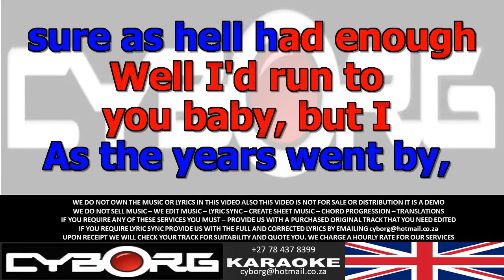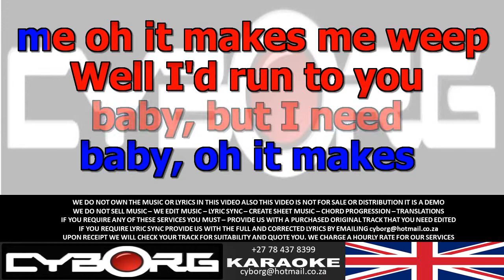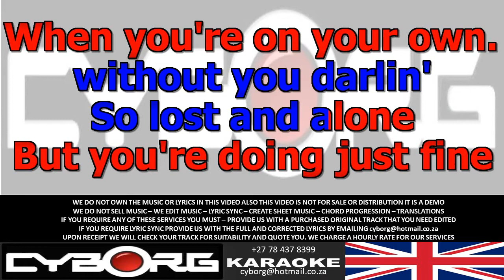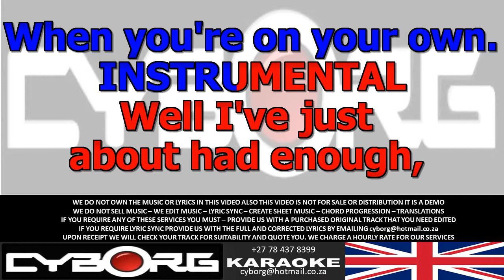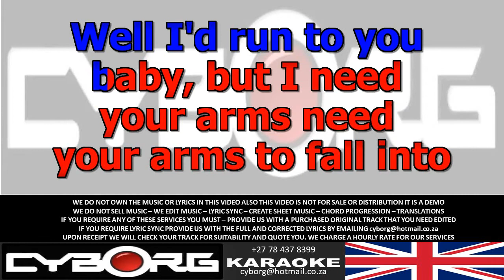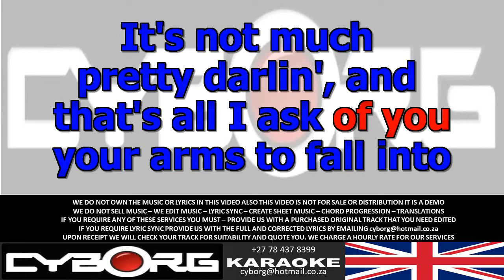FUA - Catfish - All I Ask Of You ORIGINAL VOCAL LYRIC SYNC BLUES